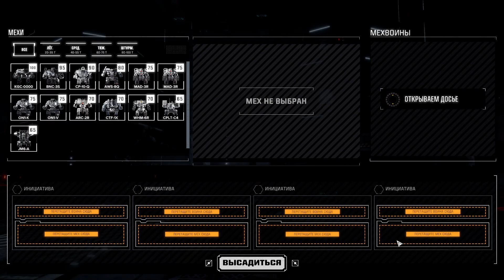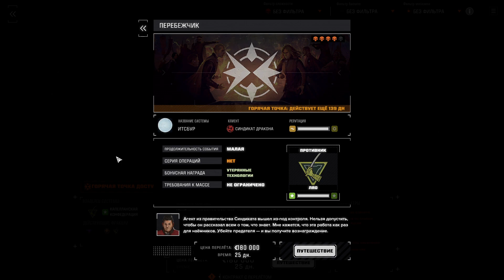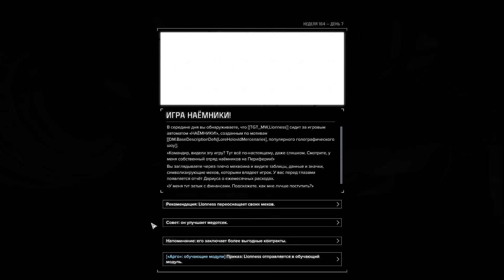Battletech - Несмешные клоуны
В погоне за древним кораблем попал в систему с пафосными врагами уровня "полчерепка". Эти несмешные клоуны зовут Ассасина огромным мехом и кидают понты с неполного звена средних мехов. Легендарный охотник с четырехзначным списком фрагов кинул их на мое полукрабовое звено...